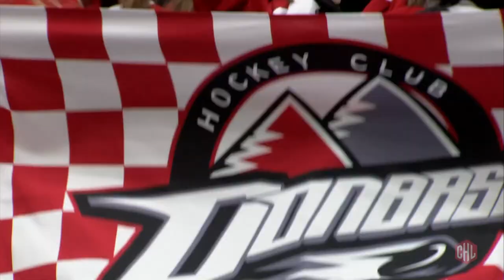Highlights | HC Donbass Donetsk vs Rouen Dragons